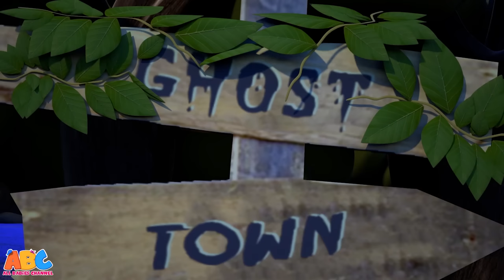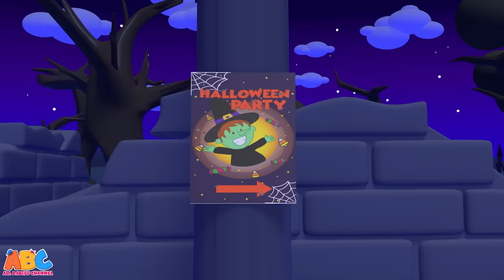Johny Johny Yes Papa with Zombies | Spooky Scary Songs for Kids | All Babies Channel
What's spookier than a baby zombie who loves to nibble on the tasty sweets and chocolates? Don't you want to have some too? So join us and sing along to this fun Spooky Scary Songs for kids collection by All Babies Channel!